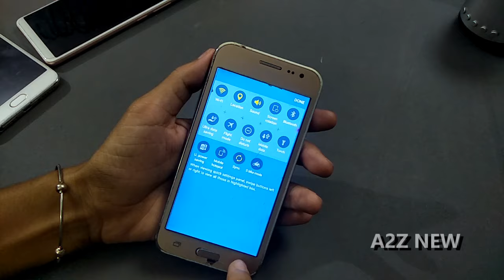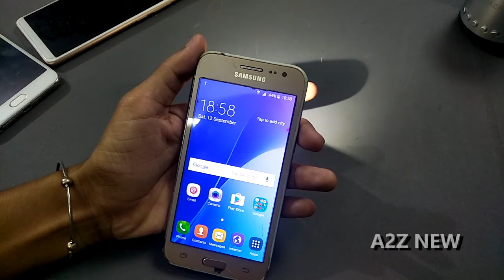Samsung Galaxy J2 Torch Light Kaise Set Kare | Torch Light Setting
Samsung Galaxy J2 Torch Light Kaise Set Kare | Torch Light Setting | how bto enable flashlight | torch kaise jalate hai | phone me torch kaise late hai | samsung j2 ki torch | light on kaise kare | samsung j2 me torch kaise jalaye | control pannel | status bar | notification bar | samsung j2 torch light setting | samsung flashlight problem | samsung j2 flashlight option